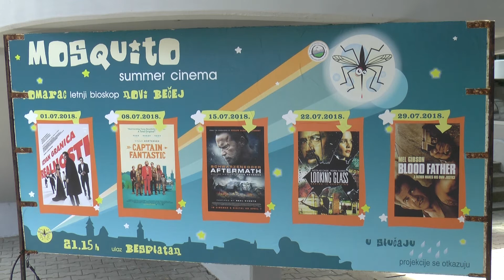NAJAVA: Letnji bioskop na otvorenom tokom jula